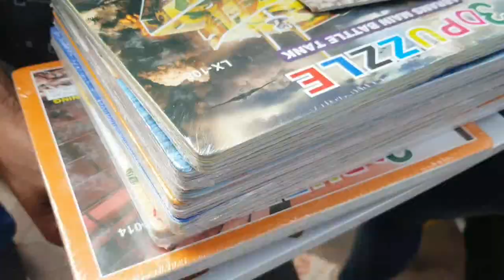LATEST Sarojini Nagar Market Delhi | Sarojni latest summer collection || SN market Delhi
Sarojini nagar market delhi | latest  summer collection || SN market delhi
Hey everyone,
                Sarojni nagar matket delhi,shopping,stuff,clothes,food,decoration etc...very cheapest market...